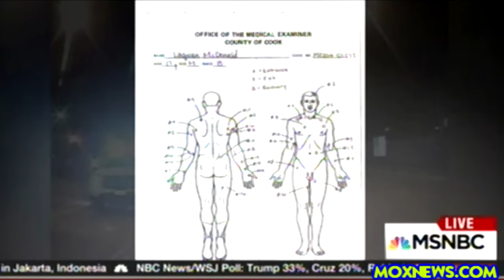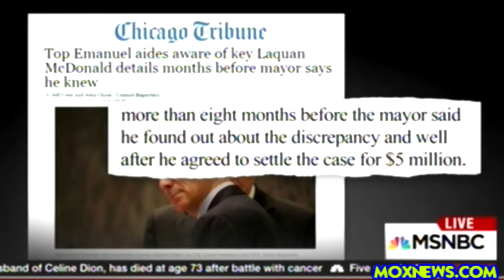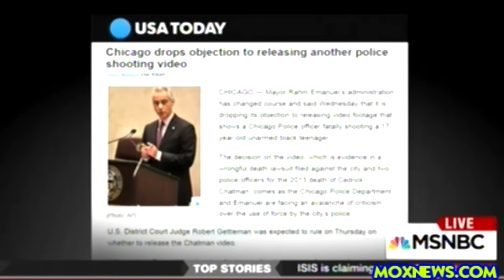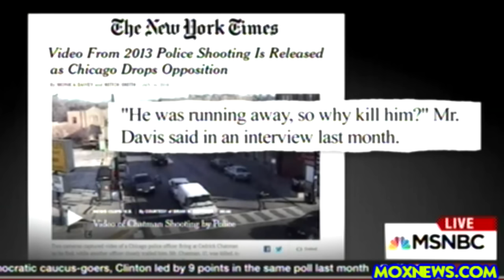Chicago Police Release Video Of Cops Shooting ANOTHER Unarmed Black Teen!